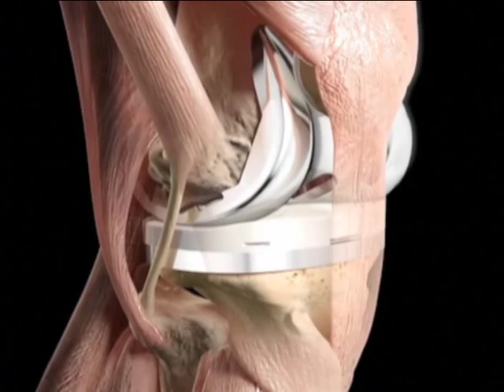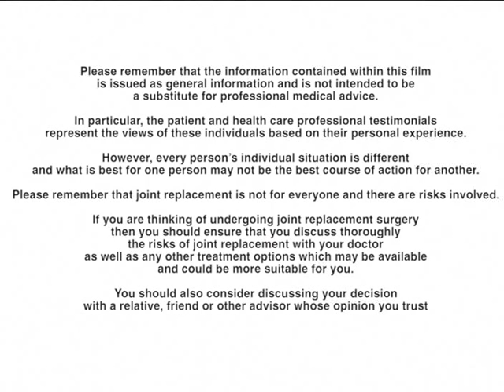ATTUNE® Knee System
Developed as a result of more than six years of extensive research, the  ATTUNE® Knee System has been designed to allow a greater degree of stability and motion for total knee replacement patients.